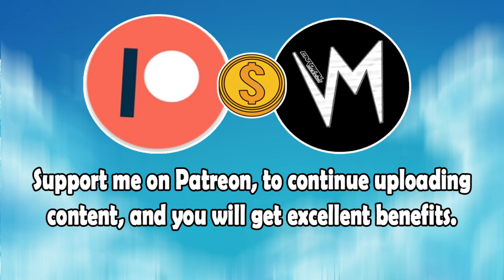Knowledge Drooling (Original Version) By Stepney Sounds | Re-Uploaded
⬛ | Information about Cardinal Sounds:
👤 | Find the Original Song Here: ⬎
🎵 Name: Wobble Theory
✔️ Creator: Silent Partner
💽 Album: Wobble Theory